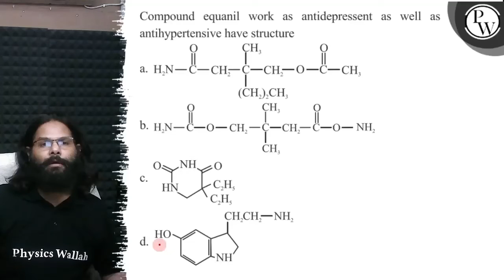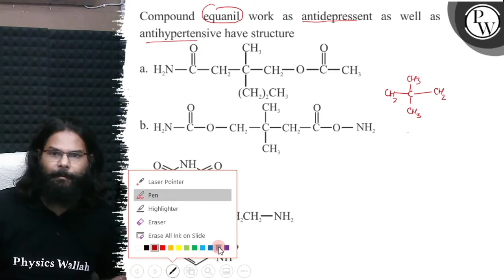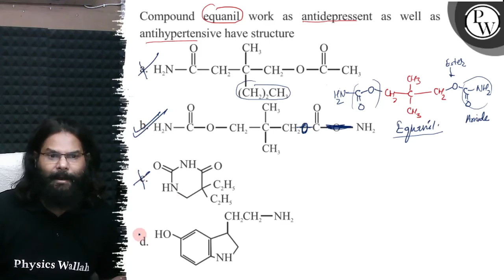Compound equanil work as antidepressent as well as antihypertensive...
Compound equanil work as antidepressent as well as antihypertensive have structure
a.
b.
C.
0
Physics Wallah
d.